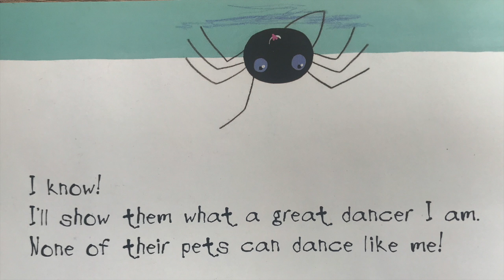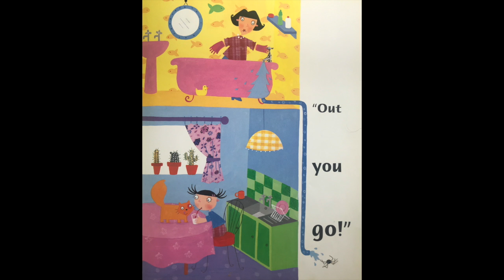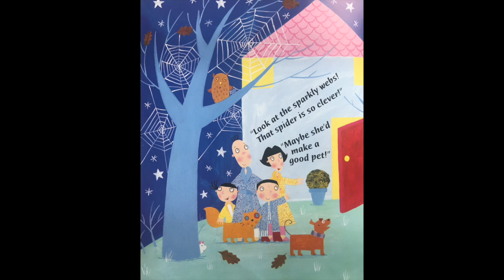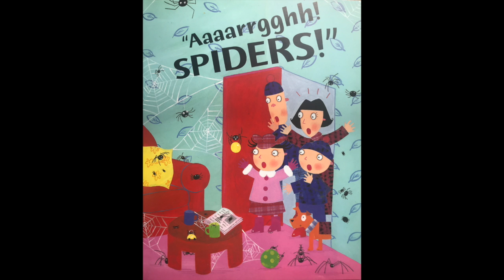Aaaarrgghh! Spider!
Author: Lydia Monks

Don’t let this lonely spider frighten you! She just wants to be a family pet—and she thinks she would make a better pet than the typical dog or cat. But every time this clever spider tries to impress her chosen family, she scares them instead, until the day she unwittingly enchants them. Aaaarrgghh! Spider! spins a lively tale about one creature’s efforts to find her place.